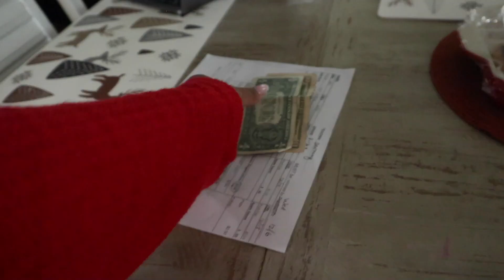Motivation Self Care & Tidy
Today i am sharing what felt like such a hard start to the day and how i overcame it and made it work for me. I share how i combat my feeling down and later share my veggie sausage pasta recipe.
Please see below link for the sermon i recommend  in todays video.

Love,
Vee